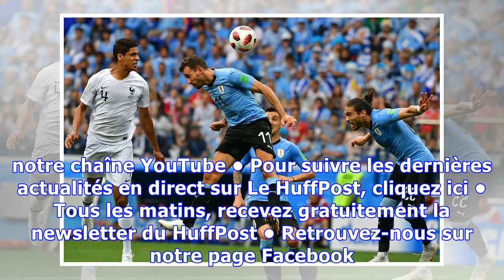La superbe tête de Varane qui brise la malédiction uruguayenne des Bleus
COUPE DU MONDE - C'est dedans! Explosion de joie des Bleus à la 39e minute du premier quart de finale de la Coupe du monde qui les oppose à l'Uruguay ce vendredi 6 juillet. Sur un coup franc lointain de Griezmann, côté droit, le défenseur Raphaël Varane a coupé la trajectoire au point de penalty, marquant d'une superbe tête décroisée. La gardien uruguayen n'a pas réagi à temps, permettant aux Bleus de prendre l'avantage dans un match fermé et musclé. CM2018 FRAURU 39è, 0-1 🇨🇵🇨🇵 BUT FRANCAI...